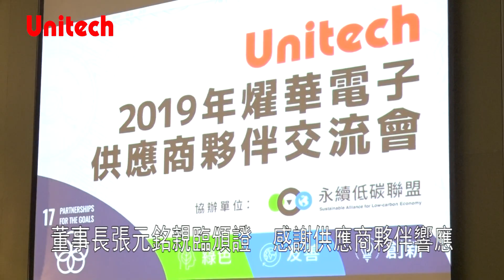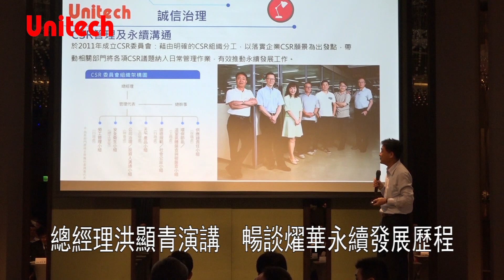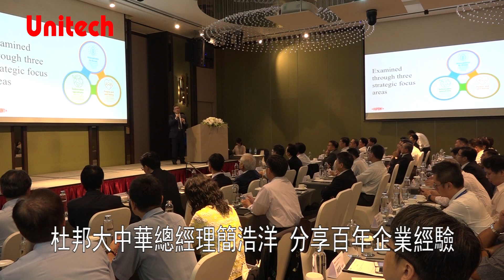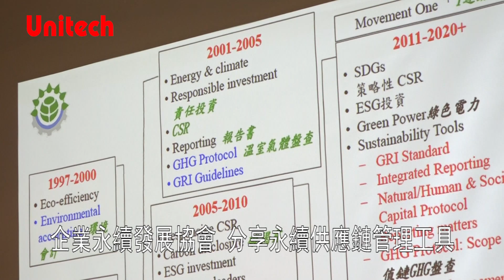108年燿華電子供應商夥伴交流會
108年燿華電子供應商夥伴交流會
創立於1984年的燿華電子，歷經產業發展，持續研發能量滿足客戶需求，強化企業競爭力，目前是全球10大HDI電路板的製造商。108年10月3日燿華電子首度舉辦供應商夥伴交流會，增進上、下游產業價值鏈的互動。燿華電子公司董事長張元銘感謝眾多供應商夥伴，多年來陪伴燿華電子，從早期PC使用的多層板，到智慧汽車使用的汽車板，在印刷電路板產業深耕精進，特別頒發感謝狀，向長期支持燿華電子的優秀供應商致意。
董事長張元銘與多位供應商代表合影留念，期待在產業不斷創新更迭的時代，全體供應商夥伴能夠攜手併進，共創佳績。
01 燿華電子公司董事長 張元銘
在交流會中，燿華電子公司總經理洪顯青，與供應商夥伴分享燿華電子善盡企業社會責任永續發展的歷程，進行專題演講。洪顯青指出，燿華電子成立企業社會責任管理委員會，秉持積極創新、團結和諧、客戶導向、謹守誠信的企業精神，提供客戶優質的產品與服務，攜手供應商夥伴成為優質的社會公民。透過近年來的盤點，燿華電子聚焦回應了12個聯合國永續目標，是企業最重要的資產。
02 燿華電子公司總經理 洪顯青
燿華電子邀請優質供應商杜邦大中華區總經理簡浩洋，針對杜邦公司歷經200多年的企業發展，如何永續經營與時俱進，與在座供應商夥伴分享成功經驗。
03 杜邦公司大中華區總經理 簡浩洋
另外也邀請中華民國企業永續發展協會秘書長莫冬立，為在座企業針對永續供應鏈管理趨勢進行演說，其中針對永續供應鏈管理的倡議以及資訊揭露，提供了產業行為準則和碳揭露的平台，鼓勵供應商夥伴合作，創造解決挑戰的創新想法和作為，從各自產業的永續目標開始行動。
04 中華民國企業永續發展協會秘書長 莫冬立
燿華電子聚焦全球永續目標，建立多元夥伴關係，首度舉辦交流會就獲得眾多供應商夥伴響應，期待在共同履行企業社會責任，提升供應鏈價值的同時，能從內部的CSR作為到供應鏈管理，促進燿華電子偕同供應商夥伴，一起邁向永續發展。